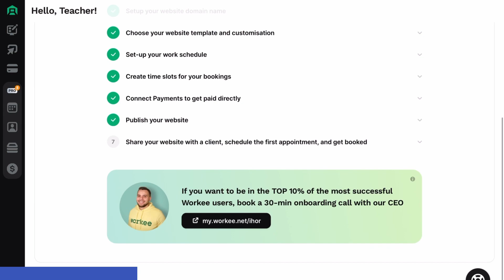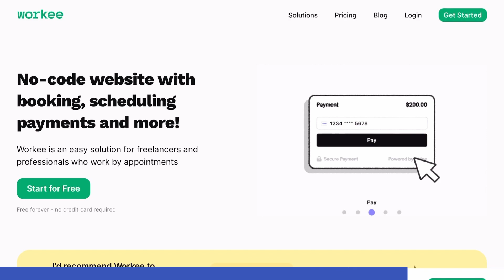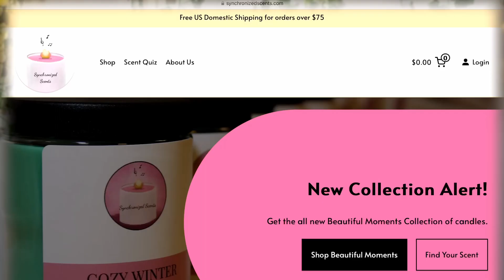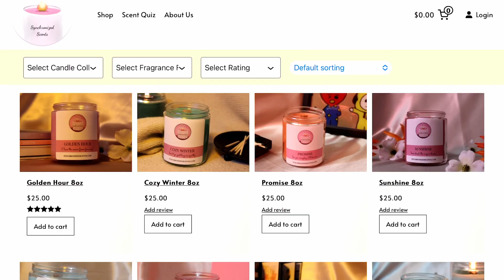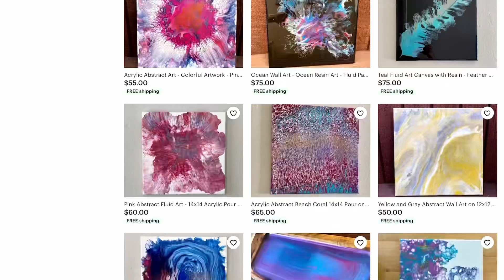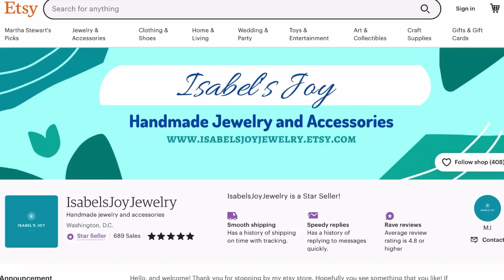Trailblazing Women Entrepreneurs: Spotlight on Women-Owned Businesses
I'm spotlighting some of the most inspiring women entrepreneurs that I know and have discovered.

From artists to fellow teacher renders, we're taking a look at some of the most trailblazing women entrepreneurs I know and why their businesses are such a success. “Build your business success around something that you love — something that is inherently and endlessly interesting to you.” —Martha Stewart

(not yet updated to reflect career change).

📝Show Notes📝

👋🏽 Intro  0:00

1️⃣ Entrepreneur #1 3:30

2️⃣ Entreprenuer #2 4:18

3️⃣ Entreprenuer #3 5:27

4️⃣ Entreprenuer #4  6:19

5️⃣ Entreprenuer #5 7:13

6️⃣ Entreprenuer #6 8:35

7️⃣ Entreprenuer #7 9:55

8️⃣ Entreprenuer #8 11:04

9️⃣ Entreprenuer #9 11:45

🔟 Entreprenuer #4 12:25

👋🏽 Outro 12:52

My purpose with any content I create is to make others aware of all the opportunities available to them to create income online.

QUESTION - Have a question about starting a side hustle, teaching online, or anything else? Post in the comments section of this video.

Thank you for over 4,900 scholars!!